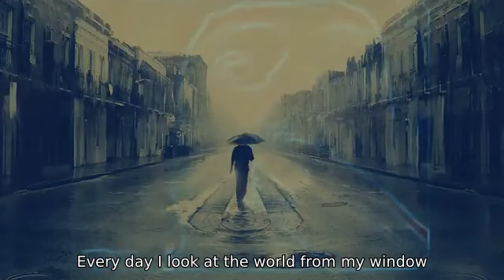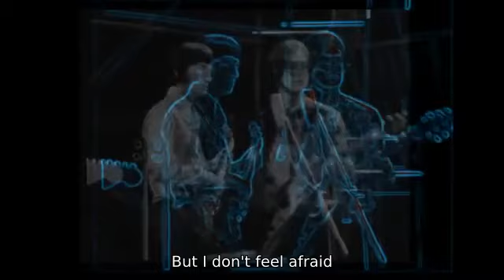The Kinks Waterloo Sunset HQ AUDIO LYRICS ONSCREEN